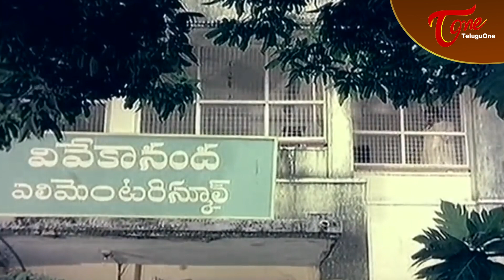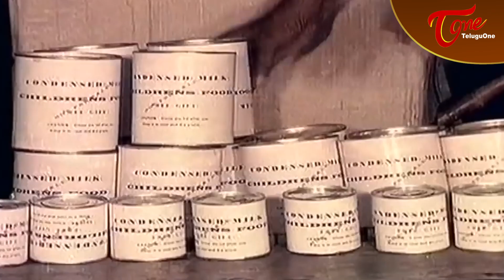ఇంటికి పిలిచి మరి ఇలా అవమానిస్తాడా..? | NT Rama Rao & Rao Gopal Rao Ultimate Dialogues | TeluguOne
Watch Rao Gopal Rao Ultimate Dialogues on N.T.Rama Rao from Sardar Papa Rayudu Movie.